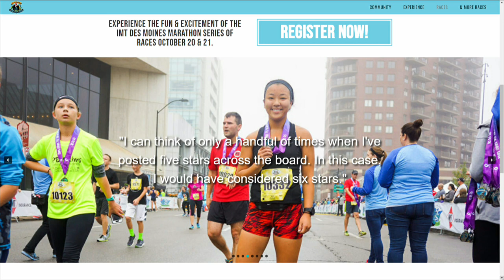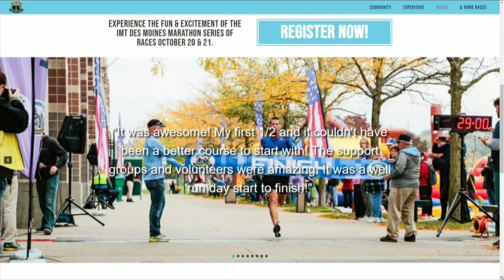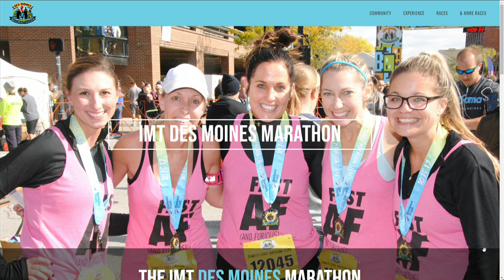IMT Des Moines Marathon this weekend